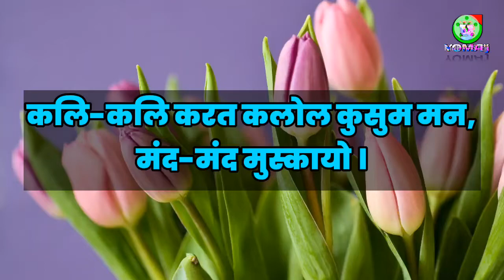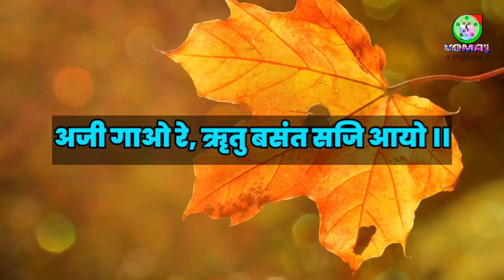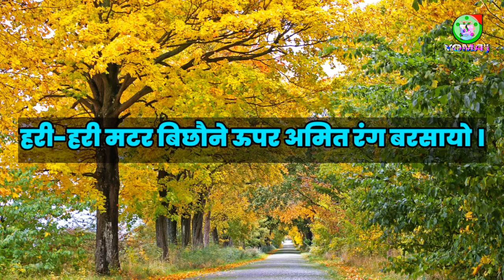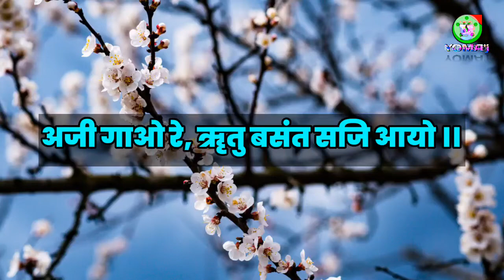बसंत गीत ¶ कक्षा ७ वी ¶ हिंदी कविता ¶ Basant Geet ¶ Class 7 ¶ Hindi poem ¶ by Yogesh Jadhav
5. बसंत गीत

सजि आयो रे, ॠतु बसंत सजि आयो ।
अजी गाओ रे, ॠतु बसंत सजि आयो ।।

कलि-कलि करत कलोल कुसुम मन, मंद-मंद मुस्कायो ।
गुन-गुन-गुन-गुन गूंॅजे मधुप गन मधु मकरंद चुरायो ।।

बन-बन-बाग-बाग-बगियन में, सुहनि सुगंध उड़ायो ।
ठुमकि-ठुमकि मयूरा नाचत, गीत कोयलिया गायो ।।

 पीली-पीली सरसों फूली, अरु बौर अमवा पे छायो ।
 हरी-हरी मटर बिछौने ऊपर अमित रंग बरसायो ।